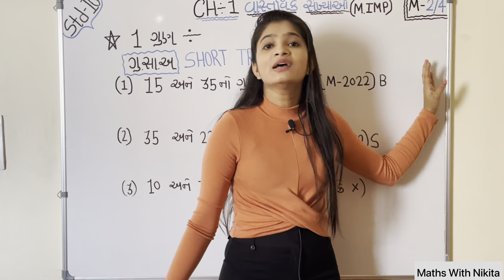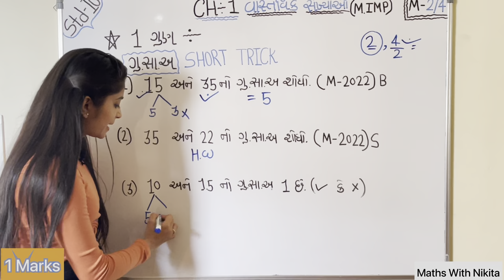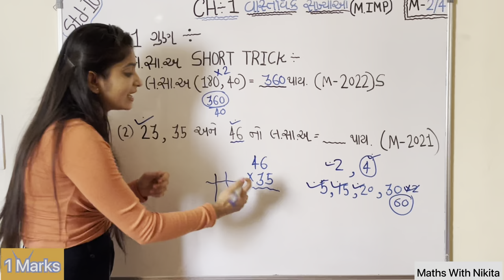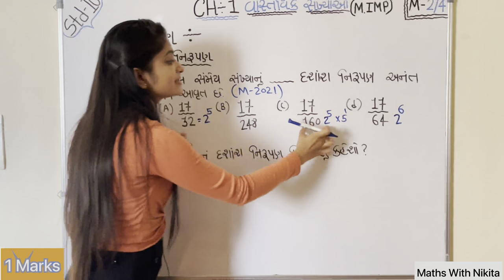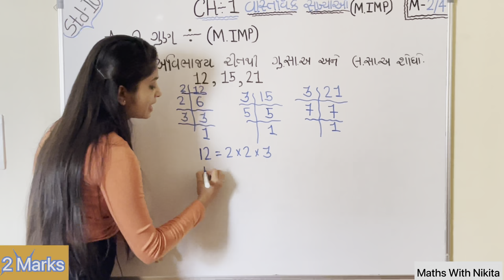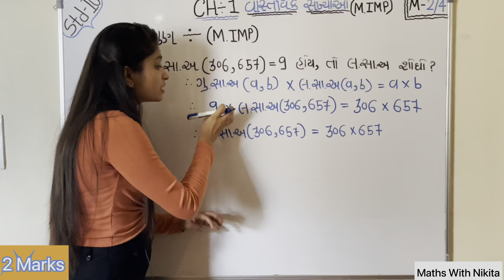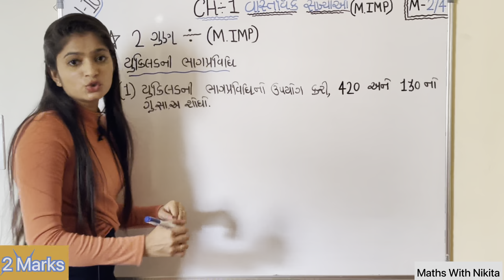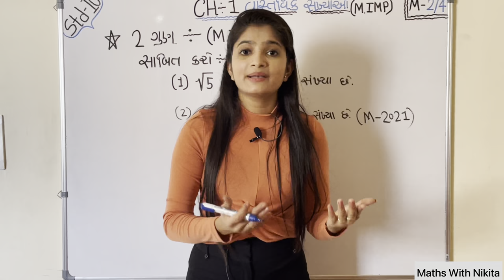Most Important Examples | STD-10 Maths | Ch-1 IMP દાખલાઓ । લ.સા.અ અને ગુ.સા.અ ની Short Trick સાથે.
In this lecture we will discuss Most Important Examples of ch-1 (વાસ્તવિક સંખ્યાઓ )in gujrati medium.All Imporatnt Examples are covered in one video.This Video Is important for both who select Basic maths and Standard Maths. In this Video I coverd 1 marks and 2 marks examples and believe me 100% exam paper will be from this Examples. 1 માર્ક્સ વાળા સવાલો મેં બધાં જ સમજાવ્યા છે અને છેલ્લાં Exam માં પુછાયેલા પ્રશ્નો નો પણ સમાવેશ કરેલો છે . 2 માર્ક્સ માં પુછાય તેવા બધાં જ Examples આ Video માં Consider કરીયા છે.આ આખો Video જોજો 100% Paper આટલાં જ Examples માંથી આવશે.
Std-10 Maths ch-1(વાસ્તવિક સંખ્યાઓ ) IMP Examples.(Gujrati Medium)